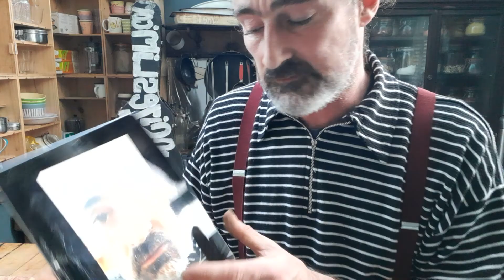KING SIZE SLIM 'In the Kitchen' #3 Every Monday,Wednesday and Friday UK Lockdown Nov' 2020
KING SIZE SLIM 'In the Kitchen' #3   11/11/20
Good music for Good people Every Monday,Wednesday and Friday throughout UK November lockdown 2020

In which Toby Barelli, fresh ashore, is alone in the kitchen but brings a digital accomplice.

Today's song is 'Hard way to fall' an original composition from the KING SIZE SLIM album 'Milk Drunk'
Written and performed by Toby Barelli aka King Size Slim

Wanna find out more about the new album and  pre-sale package?